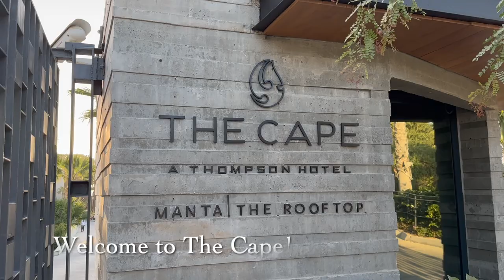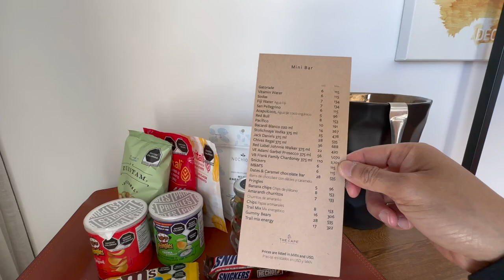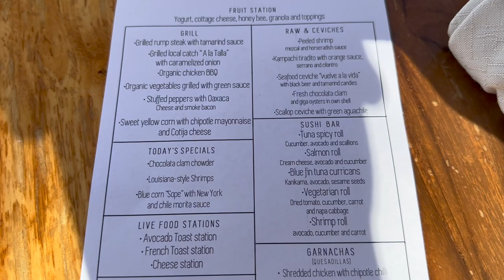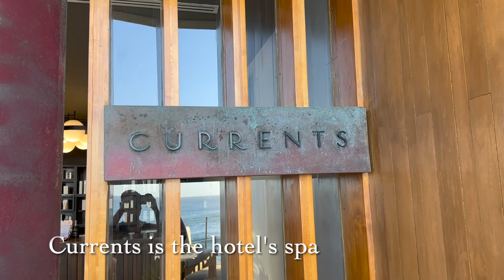The Cape, a Thompson Hotel | Cabo San Lucas, Mexico | Hotel and “Thompson King Suite” Room Tour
The Cape, a Thompson Hotel, is a luxury beachfront property in Cabo San Lucas, Mexico with unparalleled views of Land’s End and El Arco.

We stayed in a “Thompson King Suite” in February 2023 during whale calving season and got to watch whales from our balcony. Our video is a tour of our suite and the hotel grounds.

The Thompson brand of luxury hotels and resorts are part of the Hyatt hotel family and can be booked with points though the chain’s World of Hyatt program. Hyatt is a partner of Chase Ultimate Rewards, so we earn Chase Ultimate Rewards points through sign up bonuses and daily spend on our various Chase credit cards, which helps us save thousands of dollars a year on Hyatt branded hotel stays. Our suite at this luxury property would have cost over $5000 for 3 nights, but we stayed here for FREE thanks to transferring our Chase Ultimate Rewards points to Hyatt.

00:00 Intro
00:40 Thompson King Suite Tour
06:50 Sunday Brunch at The Ledge
08:17 Lunch at The Ledge
08:45 Sunset at the Rooftop
09:51 Manta
10:09 Beachside Firepit
10:43 Beach
10:57 Pools
11:40 Fitness Center
11:54 Whale Watching on our Balcony
12:15 Outro